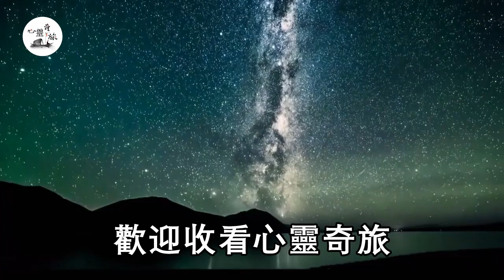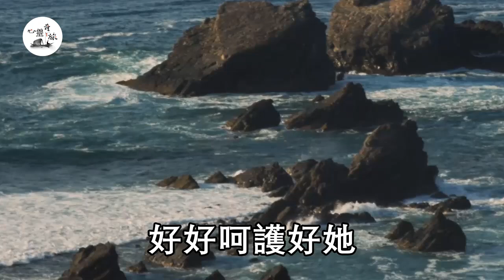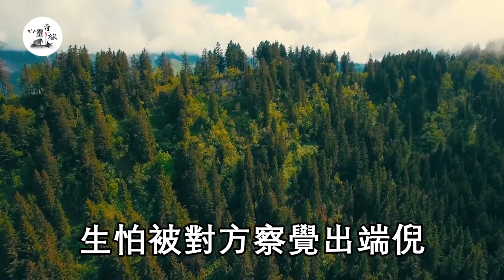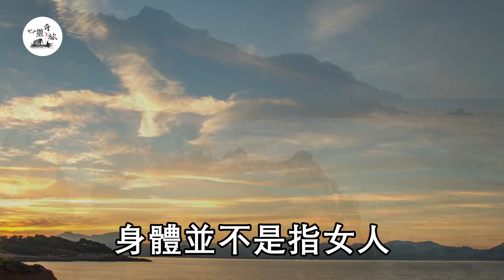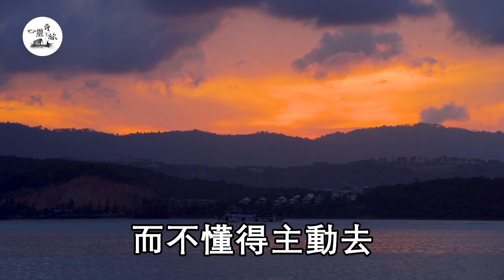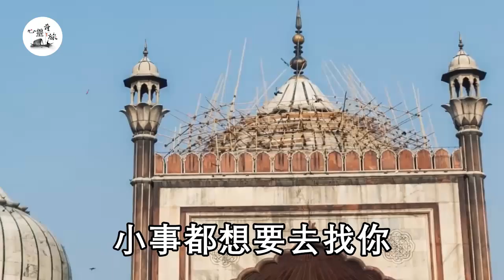和女人辦事時，手摸這三個地方，讓她舒服的不行 | 情感 | 心靈奇旅